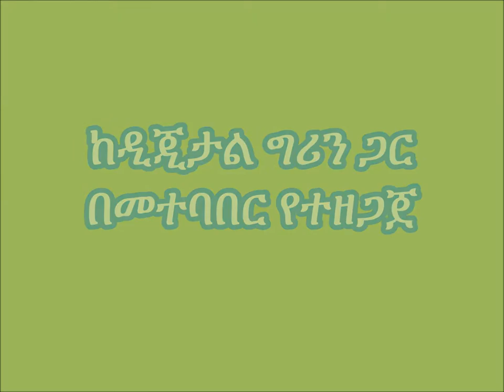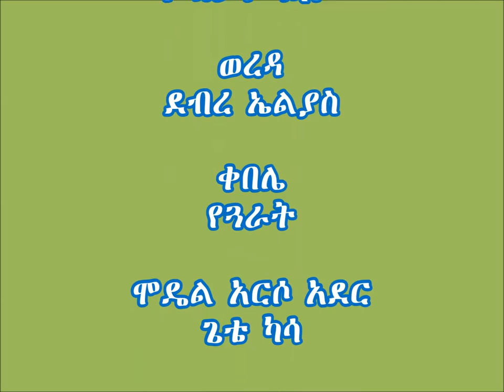Debre Elias_Transferring bees from traditional hive into modern hive